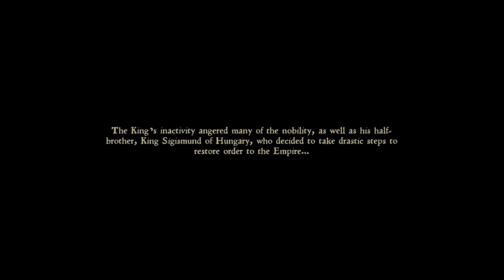Kingdom Come: Deliverance - Lets Play - Part 1 - Rise and Shine!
Kingdom Come: Deliverance is a 2018 action role-playing game developed and published by Warhorse Studios, and co-published by Deep Silver. The game is set in the medieval Kingdom of Bohemia, an Imperial State of the Holy Roman Empire, with a focus on historically accurate content.

The story takes place during a war in Bohemia in 1403, in the times of King Wenceslaus IV. On the orders of Hungarian king Sigismund, half-brother of Wenceslaus, Cuman mercenaries raid the mining village of Skalitz, a major source of silver. One of the survivors of the resulting massacre is Henry, the son of a blacksmith. Destitute and vengeful, Henry joins the service of Lord Radzig Kobyla, who leads a resistance movement against Sigismund's invasion. As Henry pursues justice for his murdered family, he becomes involved in an effort to restore Bohemia's rightful king and Sigismund's half-brother, Wenceslaus IV, to the throne. The game features branching quest lines, an open world environment, and period-accurate weapons, clothing, combat techniques, and architecture , which encourages immersive gameplay.